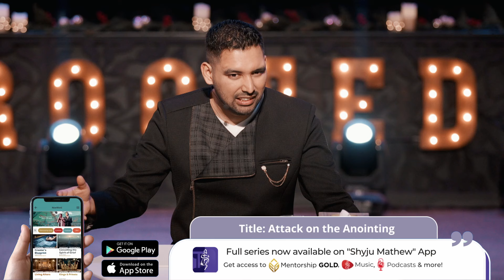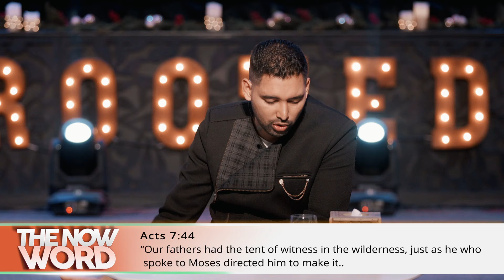Why the Anointed is Attacked Pt. 2 | Shyju Mathew